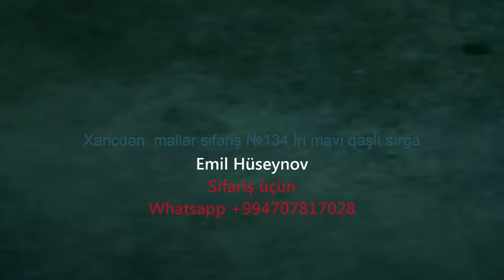Xaricdən mallar sifariş №134 İri mavi qaşlı sırğa aliexpress com